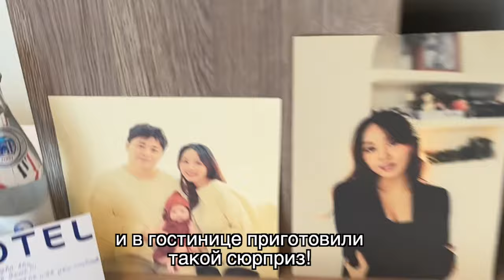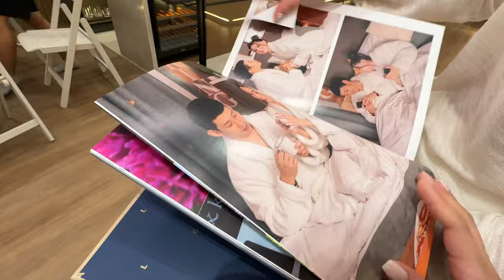Корейцы в гостях в Казахстане у Алики! ЦЕЛЫХ 9 КОРЕЙЦЕВ! Кореянка |Minkyungha|경하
Алика спасибо большое тебе за приглашение!

Дорогие простите что так долго не выложила видео (
я была очень занята и недавно болела..
недавно мы были в Алмате сняла видео как мы ездили в гость!